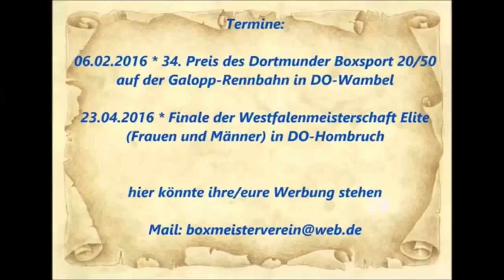Boxen Meisterschaften - Hussein Fakhro vs. Fatih Karabathmann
Halbfinale Niederrheinmeisterschaft Boxen 3x 3 Min

Weststadthalle
Thea-Leymann-Str. 23
45127 Essen

Boxkampf bis 40 Kg  Boxen am Samstag den 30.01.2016

Rote Ecke:  Hussein Fakhro (Boxring Essen)

Blaue Ecke:  Fatih Karabathmann (TuS Gerresheim)

Sieger nach Punkte wurde die Rote Ecke - Roman Martyn (Boxring Essen)